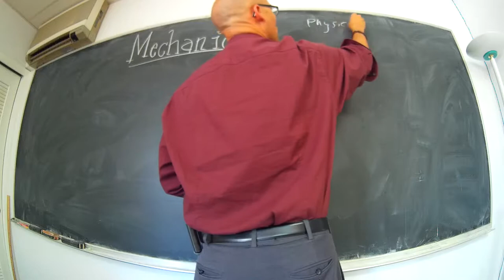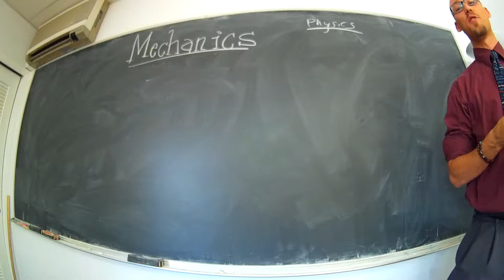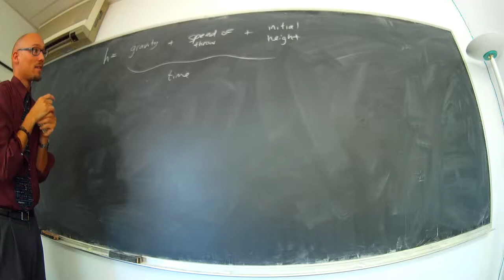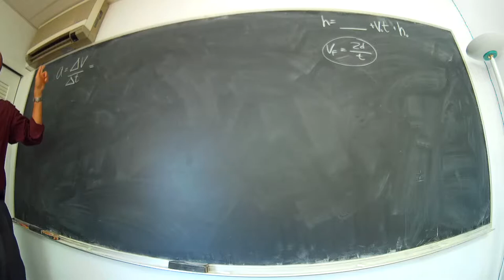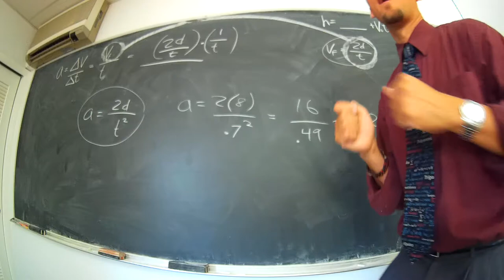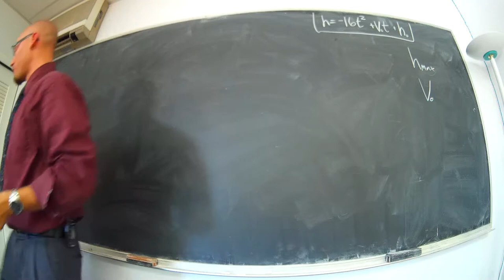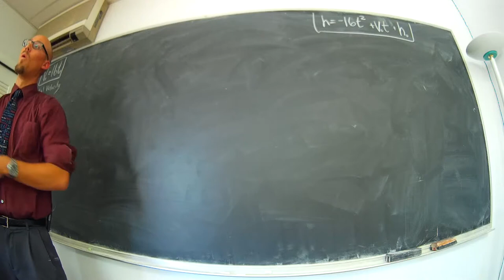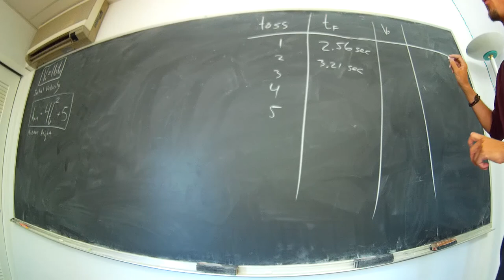Mechanics - Calculating Initial Velocity and Max Height of a Ball Toss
Mechanics is a four-week seminar taught to tenth graders at the Waldorf School of San Diego. This is a fast-paced, adapted, one-time, sample lesson for visiting 7th graders to give them a little taste of the high school experience. During the actual seminar we go into much more phenomenological experience and depth of understanding. Here you will see a brief derivation of the acceleration due to gravity to fit into an equation we construct to model projectile motion. Then we rearrange this equation to solve for the initial velocity and the maximum height of a ball toss as a function of its total time in the air. Pretty nifty stuff :)